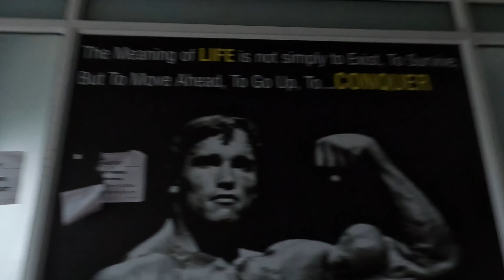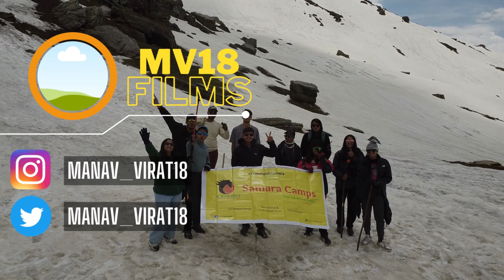CM Ke Kafila Ki Vajha Se Late Hogaye | 500 Rs Ki Sharat Laggayi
Hey, viewers! Get ready for a wild ride in this vlog. Planned gym time? Not today! CM's VIP moment took over, causing hilarious delays. Then, ice cream cravings united us with friends for a flavor-packed adventure. Laughter echoed as we roasted each other with epic comebacks. Life's detours led to unexpected fun. Cheers!

Camera - Iphone 12 & 14